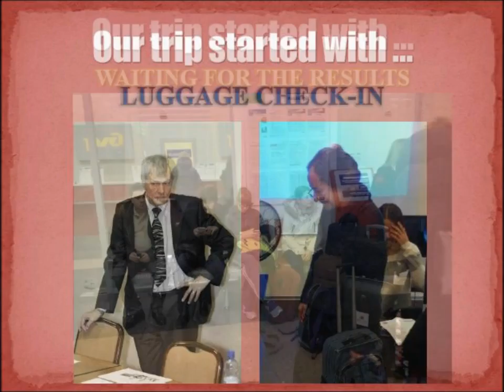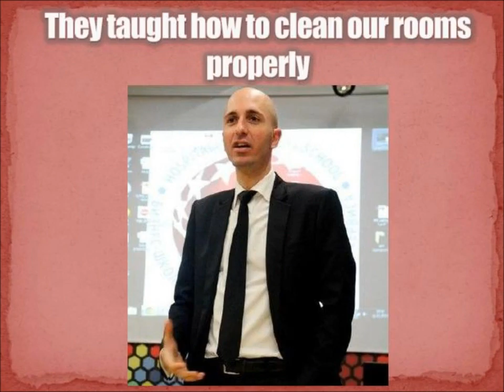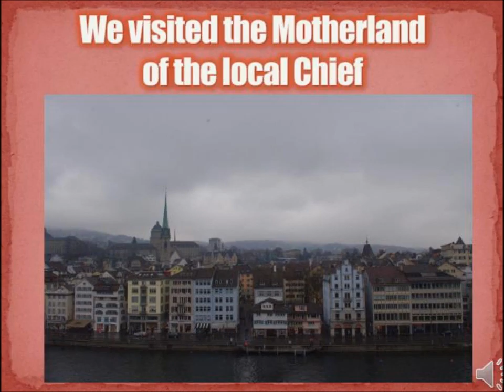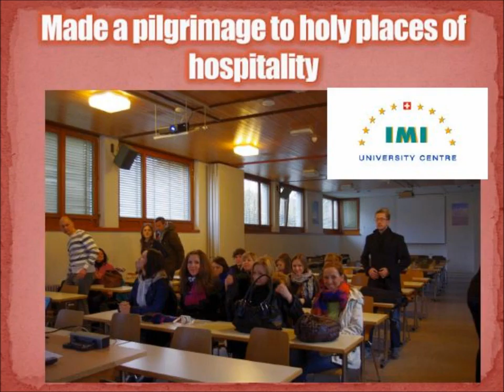Traveler's Diary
How your trip will start to SWISSAM Business School :)